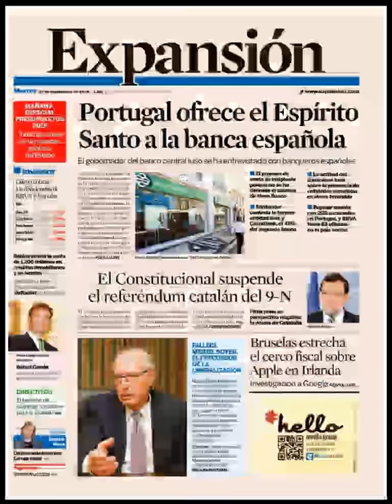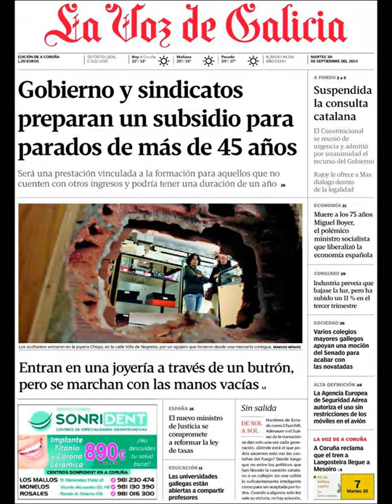Noticias 30 Septiembre de 2014 Principales Portadas Noticias Diarios Periódicos en España Spain News